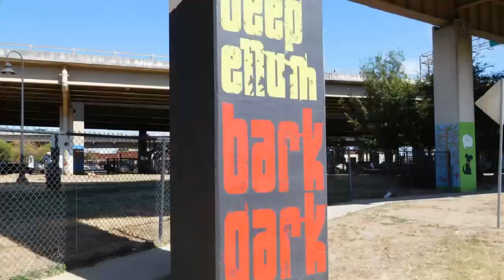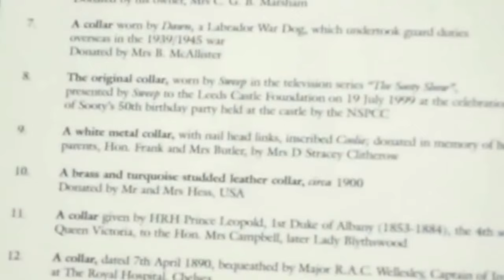Top 10 Most RIDICULOUS Places In the World | Presented by Ronald Narzeschwegger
Join me as I give you a look at some of the curious anomalies hidden in this sometimes boring world. If you are looking for places of the absurd, the wacky and the oh-so silly it can't be real, then you've come to the right place. So buckle up and enjoy the ride as I give you a tour of the unusual that you probably didn't even know existed!